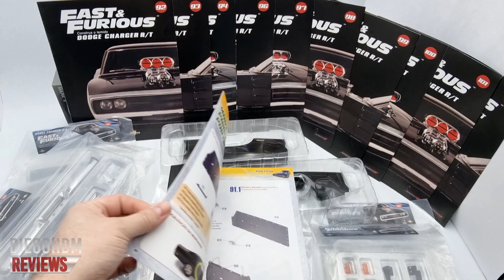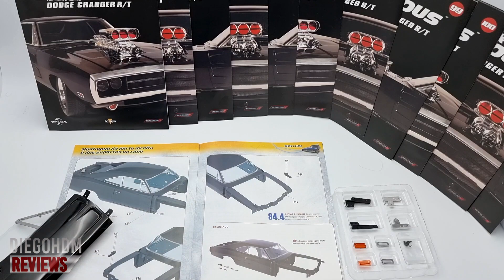DODGE CHARGER RT 91 ao 102 Planeta DeAgostini Velozes e Furiosos F9 / DiegoHDM